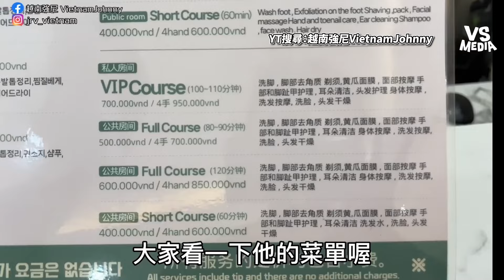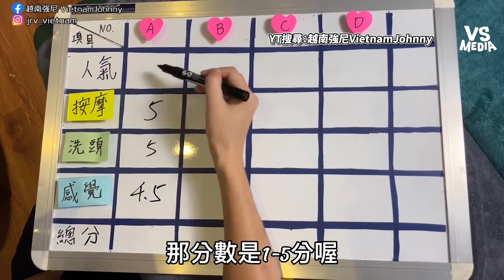越南辣妹洗頭不知道往哪裡看？ 穿著性感皮裙跨坐認真按摩｜VS MEDIAｘ@vietnamjohnny520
越南 越南